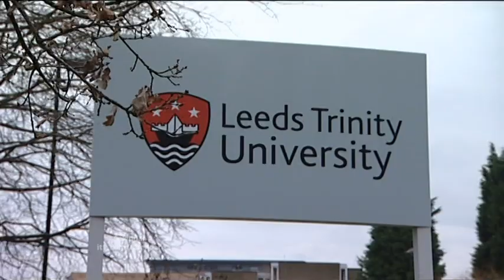ITV Calendar News interview with Leeds Trinity first Chancellor, Gabby Logan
Duncan Wood from ITV Yorkshire regional news programme Calendar (weekdays 6pm) interviews Gabby Logan, Leeds Trinity University's first Chancellor.